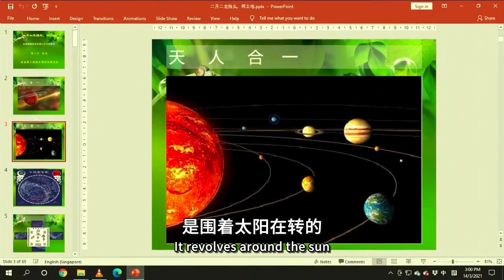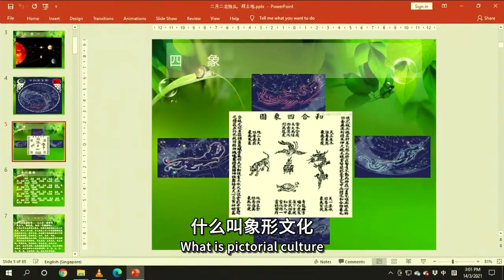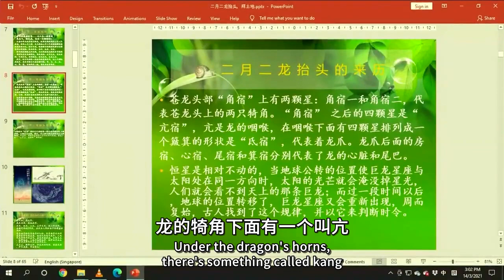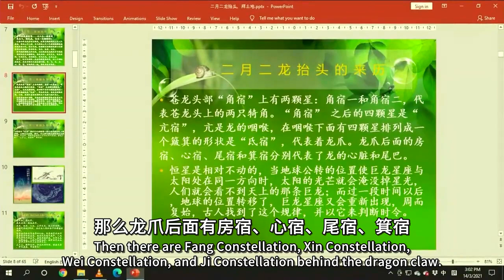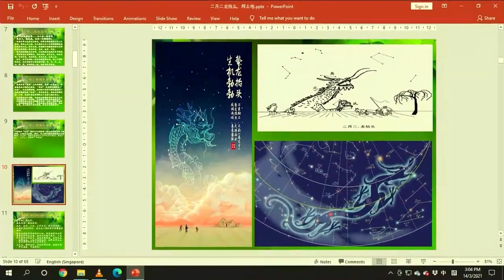二月二龙抬头, 人也要抬头做大人物! Let us rise to greater heights with the Raising of Dragon's Head Festival!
30余年訪求，50多位師邊，求法實證，親承指授。太上道門、藏密寧瑪，經年承事，叨承衣缽。唐密瑜伽，埃及、西方，技法玄授，失而得覆。開天台曹洞之禪要，統醫卜星相等五術，警黃庭內景之眾神，篤護摩燔祭之普供。掌先天風水之秘鑰，采九大龍脈之靈炁。通透三教，周遍圓滿；剖析理法，窮極精微。當仁而潛運神通，持教以廣濟萬類。不唯獨步一時，亦為古所罕至。

脸书 Facebook
OOSS Singapore 新加坡
OOSS Kuala Lumpur 吉隆坡
Penang 槟城